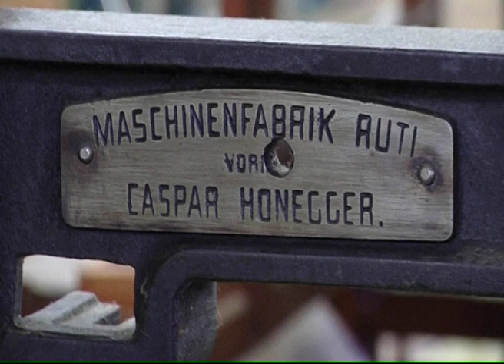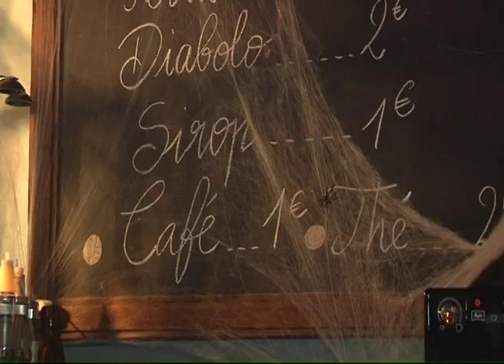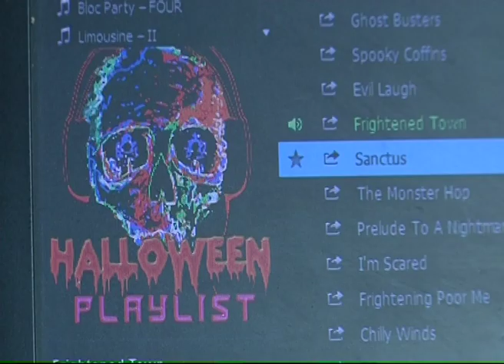131031 La quotidienne P2